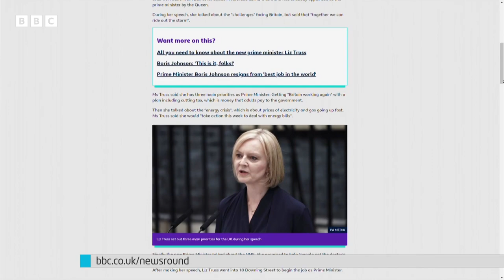Liz Truss' First Day as UK Prime Minister | Newsround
Liz Truss has delivered her first speech outside number 10 Downing Street as the UK's new prime minister.

Politicians, journalists and photographers gathered to witness the UK's leader give her first address after her return from Balmoral Castle in Aberdeenshire, where she was officially appointed as the prime minister by the Queen.

During her speech, she talked about the "challenges" facing Britain, but said that "together we can ride out the storm".

Ms Truss said she has three main priorities as prime minister: Getting "Britain working again" with a plan including cutting tax, which is money that adults pay to the government.

Then she talked about the "energy crisis", which is about prices of electricity and gas going up fast. Ms Truss said she would "take action this week to deal with energy bills".

Finally the new prime minister talked about the NHS. She promised to help "people get the doctor's appointments they need".

After making her speech, Liz Truss went into 10 Downing Street to begin the job as prime minister.

One of Ms Truss's first jobs is deciding and announcing the people who've got some of the top jobs in the government as part of something called the cabinet.

The cabinet is a special group of the most senior members of the government.

For the first time, three of the top four jobs in government will be done by people who are non-white and for the first time ever - none of the four jobs will be held by a white man.

These are the names of the new top ministers in the UK government, which you might hear being talked about.

Therese Coffey will be the health secretary, overseeing hospitals and healthcare. Ms Truss has also decided to make Ms Coffey Deputy Prime Minister.

Suella Braverman will be the home secretary, meaning she's in charge of internal issues inside the UK's border, such as immigration and UK citizenship.

James Cleverly has been given the job of foreign secretary, so he will representing the UK government's relations abroad. This is the role that Ms Truss held before becoming Prime Minister.

Kwasi Kwarteng has been named as chancellor, making him the top government minister for financial issues like tax and how much money the government spends. He will play an important role in how the government chooses to deal with the cost of living crisis. Mr Kwarteng is also the first black chancellor.

Ben Wallace will remain as defence secretary, a position he has held since 2019. This job takes responsibility for issues to do with the military and protecting the security of the UK.

Kemi Badenoch has been given the job of international trade secretary, looking after how the UK does business with other countries.

Kit Malthouse has been named as education secretary, so he will be in charge of schools around the UK.

Michelle Donelan is the new culture secretary. This means she will be the minister responsible for the arts, and protecting and supporting the cultural heritage of the UK.

The new cabinet are having their first meeting together with Ms Truss this morning.

Boris Johnson become the leader of the Conservative Party and the UK's prime minister in July 2019.

However, after being the PM for three years, he decided to step down from the role in July after a number of his ministers and aides resigned in protest of his leadership and Mr Johnson came under increasing pressure to quit.

When a political party has a majority of MPs in the House of Commons, like the Conservative Party currently has, its new leader becomes prime minister. A general election, where all adults in the UK can vote for MPs, does not have to take place for another couple of years.